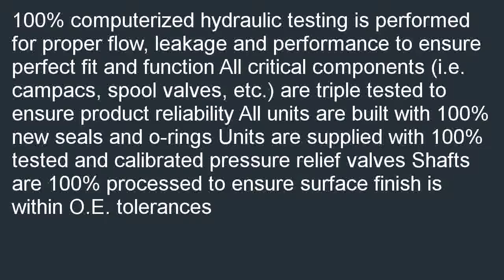Cardone 21 5278 Remanufactured Import Power Steering Pump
Discount  B000JZHC4S/? Cardone 21-5278 Remanufactured Import Power Steering Pump discount. Please do NOT hesitate to buy Cardone 21-5278 Remanufactured Import Power Steering Pump.